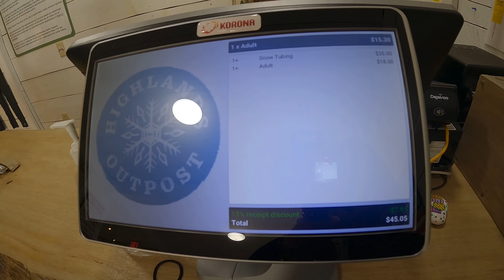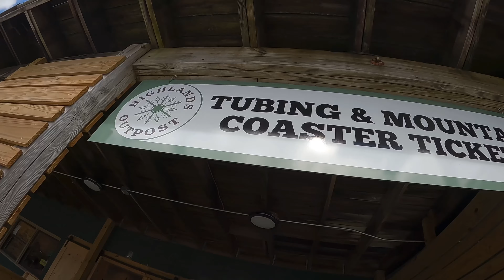Come With Me To Highland Outpost | North Carolina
Soaking up every moment of this beautiful life at Highland Outpost. Grateful for good friends, great adventures, and the chance to make every day count.

(No voiceover just visuals.)